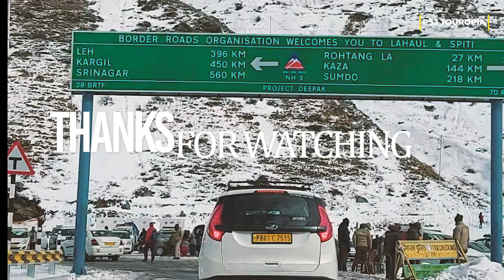Atal Tunnel 🚇 Rohtang,crossing the world longest Highway tunnel, Manali🌲Himachal Pradesh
Atal Tunnel (also known as Rohtang Tunnel)[1] is a highway tunnel built under the Rohtang Pass in the eastern Pir Panjal range of the Himalayas on the Leh-Manali Highway in Himachal Pradesh, India.At a length of 9.02 km,it is the longest highway single-tube tunnel above 10,000 feet (3,048 m) in the worldwhen completed and is named after former Prime Minister of India, Atal Bihari Vajpayee.With the existing Atal Tunnel and after the completion of under-construction Shingo La Tunnel,which is targeted to be completed by 2024 and the Nimmu–Padum–Darcha road routes will become all-weather roads.
Work begun28 September 2008
Opened12 December 2020
Length9.02 kilometres (5.60 mi)
Operating speed40–60 km/h (25–37 mph)